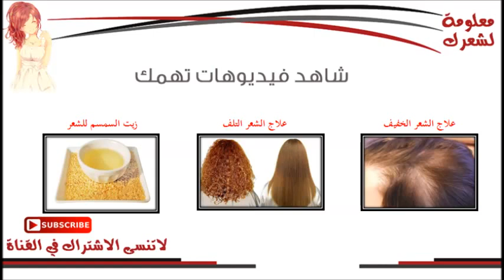فوائد القرفة للشعر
القرفة عشب صحي له فوائد للقلب والبشرة ويستخدم في الريجيم الصحي وكذلك له لكثير من الفوائد لعلاج مشاكل الشعر من التساقط ولتلف وغيرها من المشاكل تعرفي علي فوائد القرفة للشعر وكيفية علاج تساقط الشعر عن طريق عمل وصفات باستخدام القرفة

تساقط الشعر
معلومة لشعرك
hair loss
وصفات لتطويل الشعر
تكثيف الشعر
علاج الصلع
فيتامينات للشعر
hair grow
افضل زيت للشعر
لتكثيف الشعر
علاج الشعر الخفيف
علاج الشعر
قشرة الشعر
تقصف الشعر
سقوط الشعر
علاج للشعر
تساقط الشعر
علاج الصلع
علاج الشعر
علاج للشعر
علاج تساقط الشعر الشديد
مشاكل الشعر
تسريحات شعر
قصات شعر
صور شعر
موديلات شعر
تساريح شعر
شعر قصير
تسريحة شعر
قصات شعر مدرج
قصات شعر للرجال
شعر جميل
شعر طويل
اكسسوارات شعر
قص شعر
تسريحات شعر للاطفال
hair
alopecia
alopecia areata
nioxin
hair transplant
hair growth
hair treatment
thinning hair